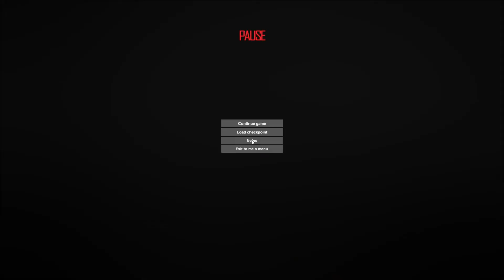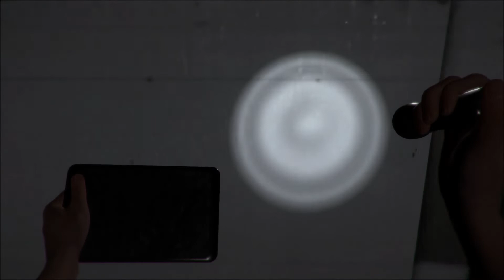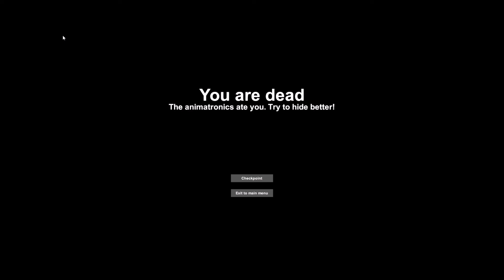The WOLF has HELP. Case; Animatronics (Part 2)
The Wolf made a Friend that wants to eat me.